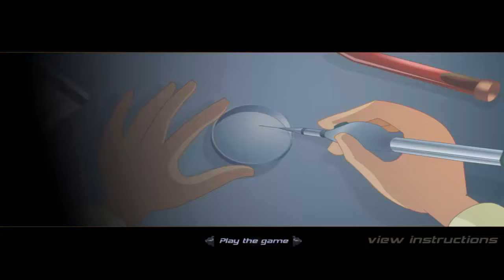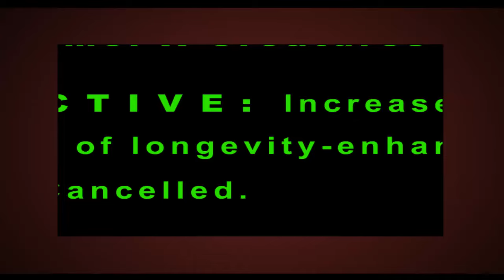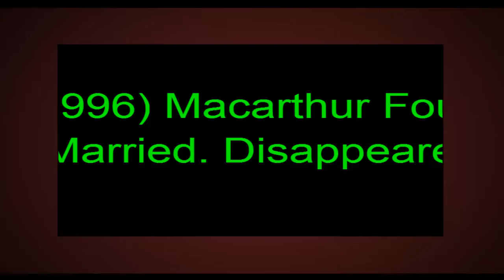Chơi game Sarbakal phiêu lưu 11 - Game Vui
Hướng dẫn chơi game Sarbakal phiêu lưu 11 hay và cực kỳ hấp dẫn trên Game Vui.